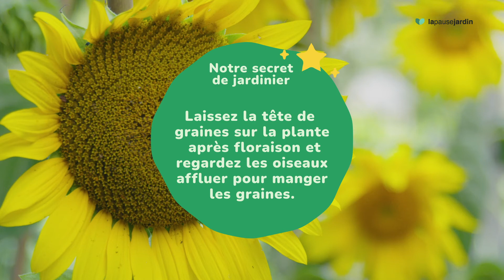Cultivez vos propres tournesols 🌻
Comment cultiver ses propres tournesols ? 🌻

Pour fleurir votre jardin, avez-vous pensé à planter des tournesols ? Nous sommes habitués à voir ses plantes fleuries dans de grands champs, mais il est également possible d'en cultiver dans son jardin ! Nous vous expliquons étape par étape comment faire pousser les tournesols chez vous, ce n'est pas si compliqué !
Saviez-vous qu'elle tient son nom du fait que ses têtes fleuries suivent les rayons du soleil ?

Le secret du jardinier ? Laissez la tête de graines sur la plante après la floraison et regardez les oiseaux affluer pour manger les graines ! 🐦

Retrouvez les produits présents dans la vidéo sur notre site internet
👉 Terreau du jardinier KB